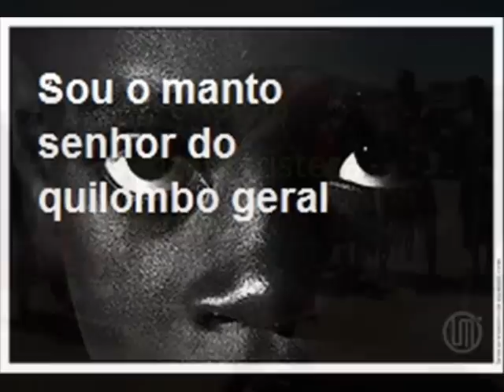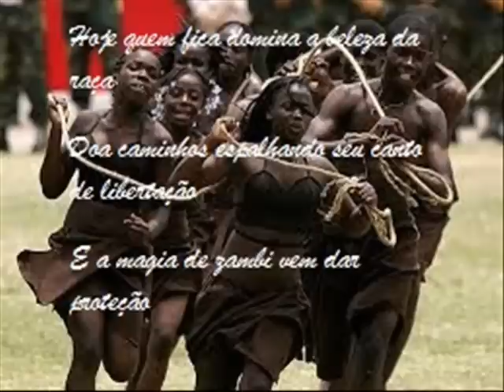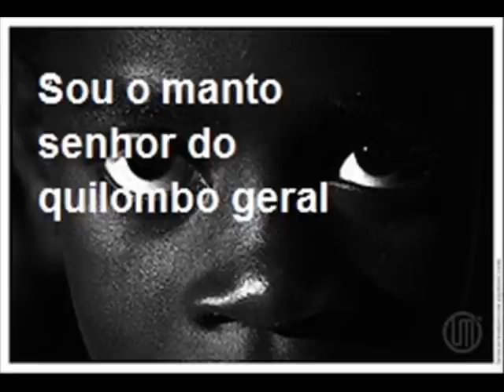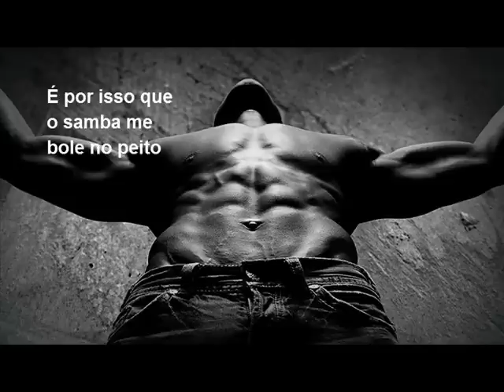MARIENE DE CASTRO E MARIA BETHÂNIA - A FORÇA QUE VEM DA RAIZ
Mariene de Castro com a participação especial de Maria Bethânia